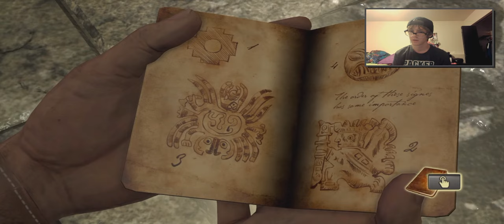jay lundgren gaming Uncharted drake's fortune Sully No!!!